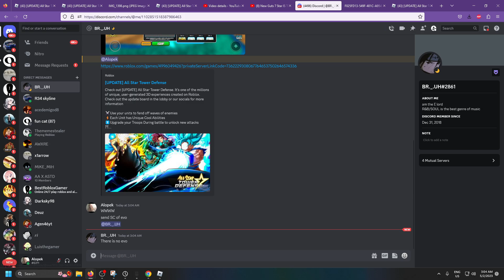New Killer B 6 Star Showcase! Has INSANE TAG TEAM EVO! | ASTD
Killer B needs his buddy